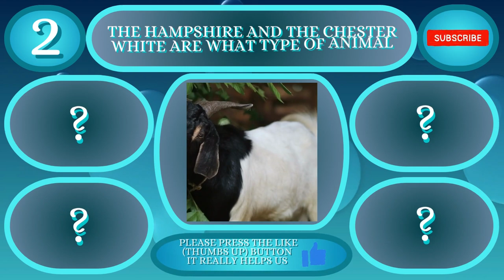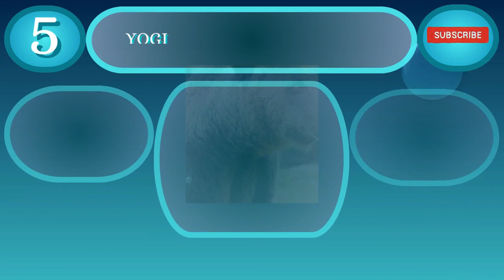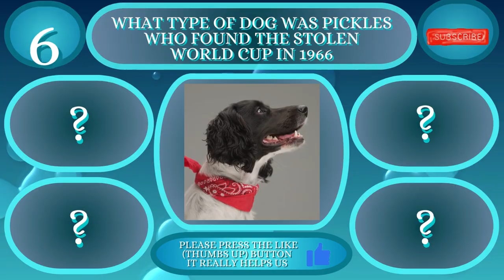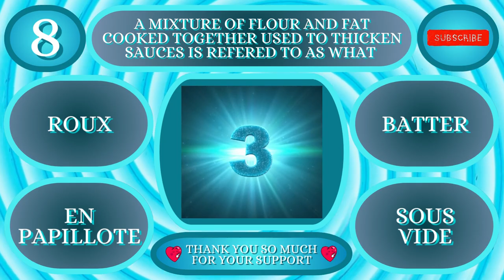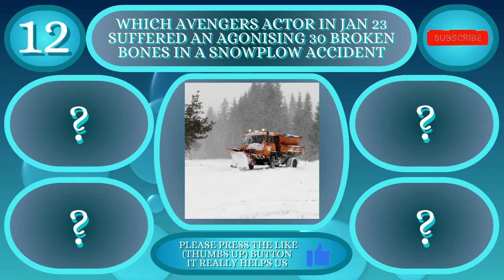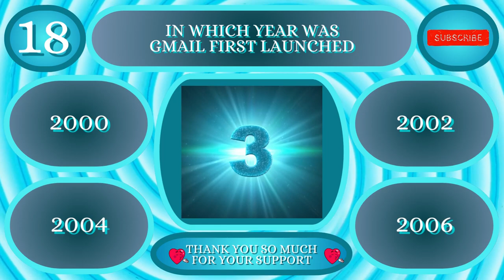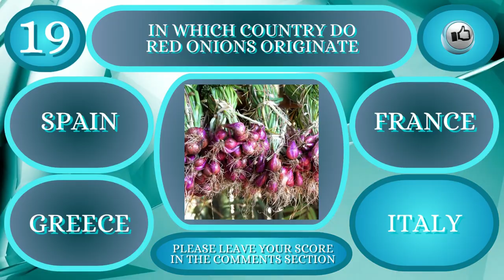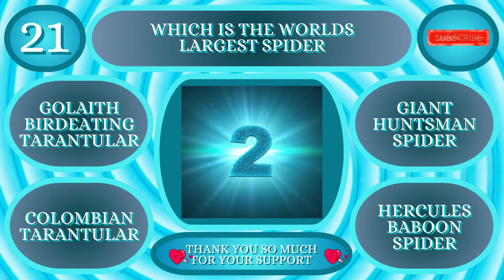The ULTIMATE TRIVIA Quiz CHALLENGE #12. Challenge me. Can you Get 14 out of 21.Trivia/Quiz/Questions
We hope you enjoy/ed our GENERAL KNOWLEDGE Quiz/Trivia Challenge.

We at FUNQUIZ would like to say a BIG Thank You to canva .
Please see my other Channels - @jokescentral @ludonews